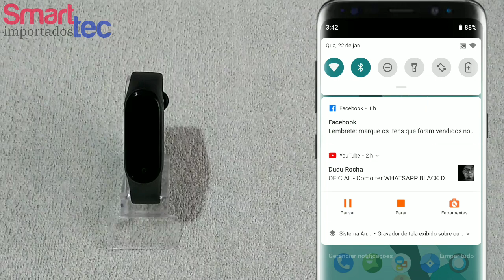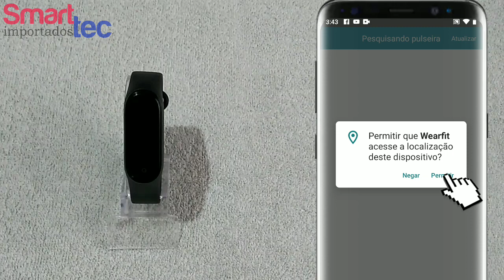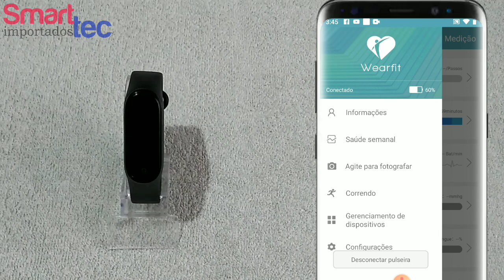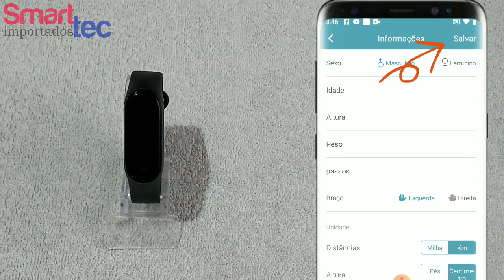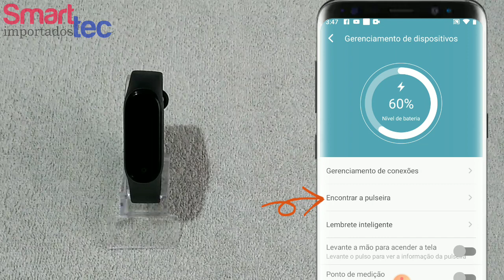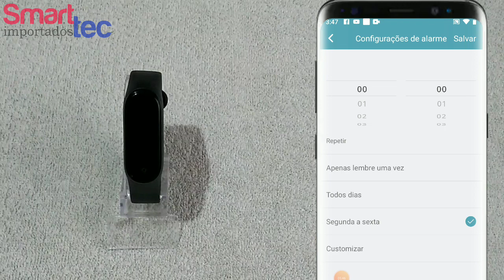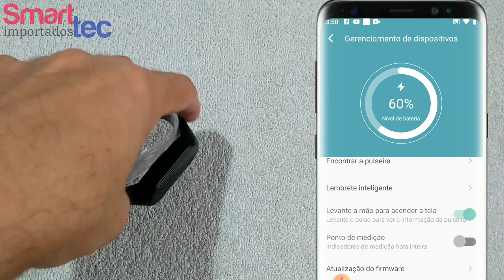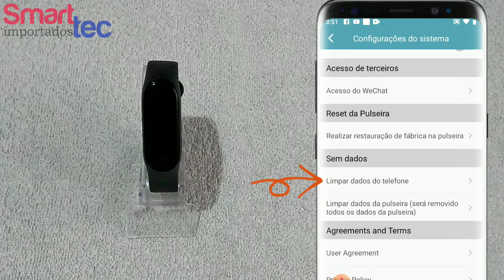Como Configurar e Sincronizar Smartband M4 (WearFit)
SMARTBAND M4 (LEFUN HEALTH)

100% novo e de alta qualidade
tela colorida ips de 96 polegadas, claro para ver mesmo sob a luz solar
Esportes e saúde: passo dos esportes (sensor 3d), consumo de calorias, distância do exercício, pedômetro
Apoie a frequência cardíaca dinâmica, pressão arterial, monitoramento de oxigênio no sangue,
Lembrete de chamada de apoio e mensagem
Função de câmera remota: agite para tirar fotos após a conexão bluetooth como um obturador de câmera remota para o seu telefone.
Vida à prova dip67 água: ip67, pode lavar as mãos, usar na chuva, mas é melhor não nadar
Pulseira banda é substituível
Pulseira tfu macia, bastante amigável e confortável
Vida inteligente asistant para ajudá-lo muito
Especificações:
Comprimento total: 235mm
Largura de banda: 22mm
Tamanho da unidade principal: 4.1cm * 1.2cm * 1.9cm (comprimento x altura x largura)
Material da pulseira: abs, capa do corpo principal pc, cinta tpu
Capacidade da bateria: 80mah
Tipo de bateria: bateria de polímero de lítio
Tela de exibição: 0.96 hd ips tela colorida ftf processo, botão de toque de ponto único
Bluetooth: 4.0
Requisitos do sistema: android 4.3 ou ios8.0 ou telefones celulares superiores que suportam bluetooth 4.0
Cor: preto | vermelho | azul